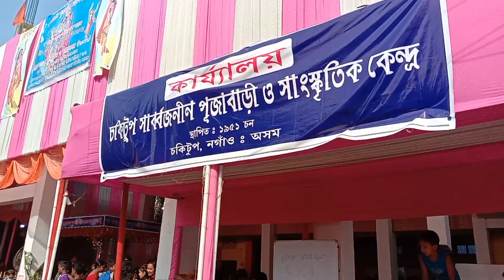CHOKITUP, PUJABARI KIRTAN MAHOTSAV VIDEO. JAI SRI KRISHNA